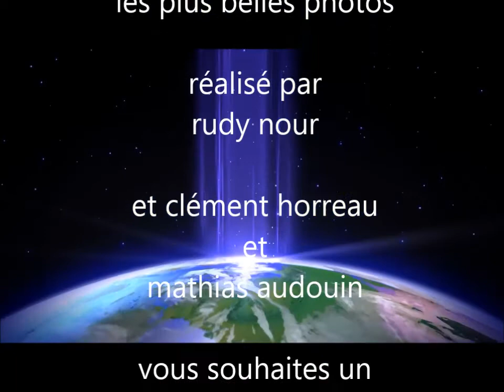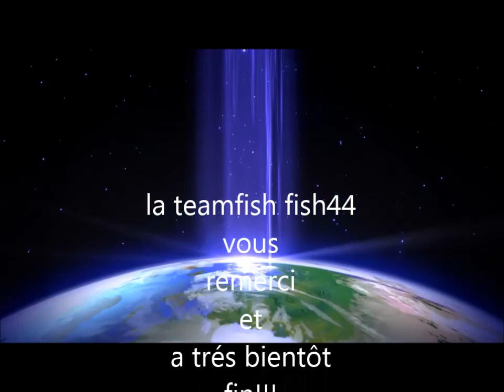pêche carpe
les photos des meilleurs moment